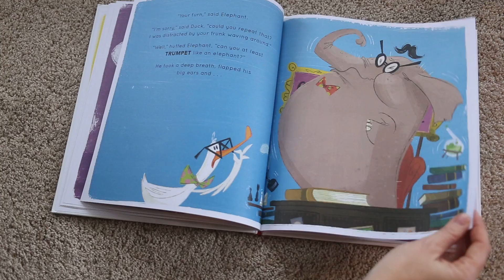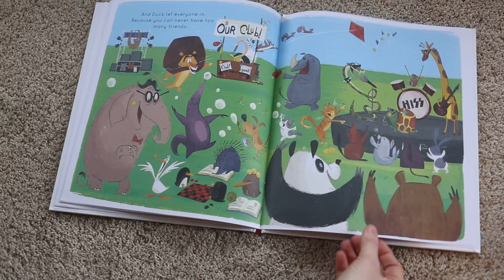Can I Join Your Club? New 2017 Title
This book is incredible!  Teaches kids to be accepting and kind to others!  Great book to help families and teacher address bullying in a fun and engaging way!
...or with your Usborne Books and More Consultant!